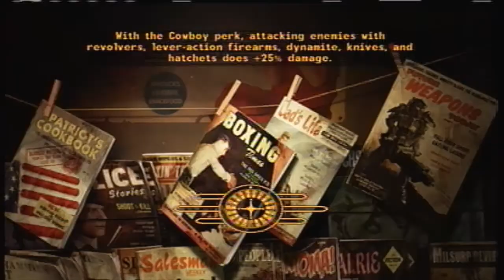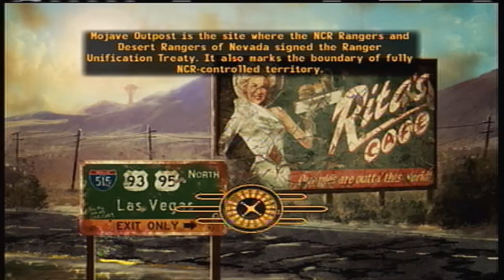Let's Play Fallout New Vegas on Hardcore Part 63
ED-E!  ED-E!  ED-E!